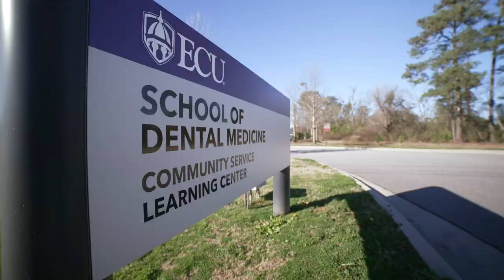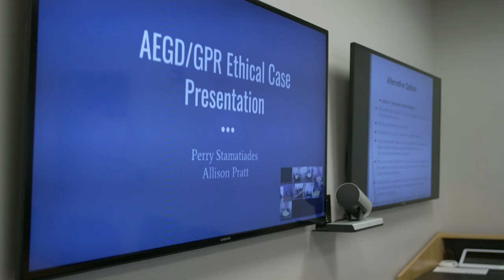Cisco Customer Spotlight: East Carolina University School of Dental Medicine